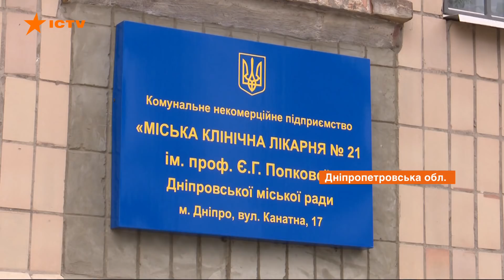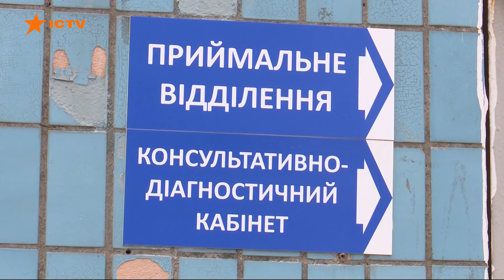Кривой Рог, Львов и Днепр. Где зафиксированы крупнейшие новые вспышки коронавируса в Украине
На Львовщине 39 новых инфицированных коронавирусом. Это антирекорд по количеству заболевших с начала карантина. Всего в области 553 случая, из них 64 выявлено у медиков. Поэтому, по словам городского головы Львова, решение об ослаблении карантина в городе будут принимать только при условии, если динамика заболеваемости будет спадать.

Новый антирекорд обнаружили и в Днепропетровской области. За сутки здесь зафиксировали наибольшее количество инфицированных - 90 случаев, 40 из них - в Кривом Роге, еще 35 - в Днепре. Большинство больных - это контактные лица и медики.